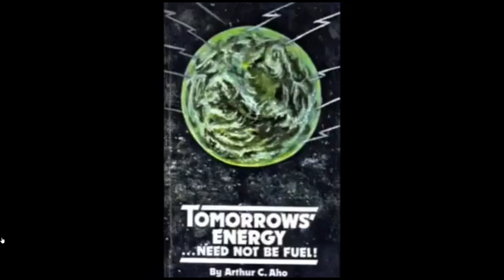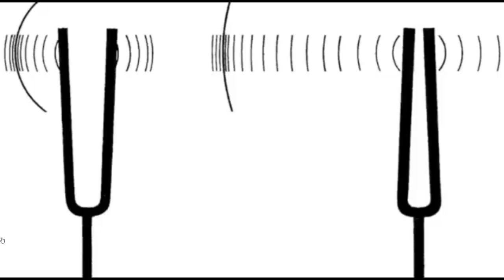Bees don't fly they levitate, They prove Aether exists.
Ever notice how unbothered they are when mowing? even in windy conditions